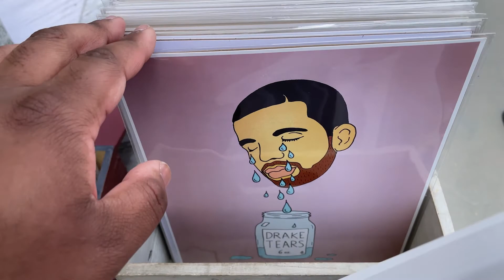A Trip to the Rosebowl Fleamarket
Super late vlog but whose keeping track :)

Follow and like for more!